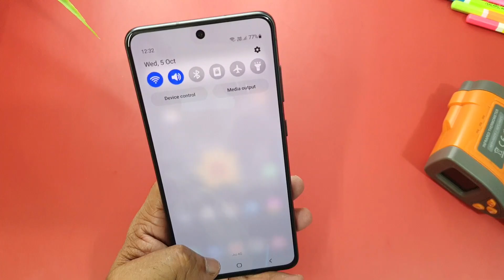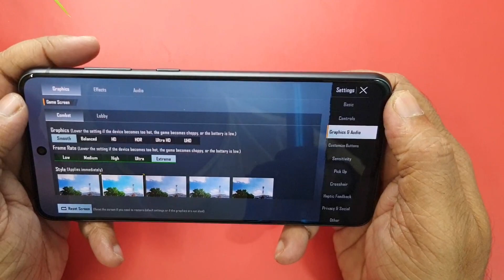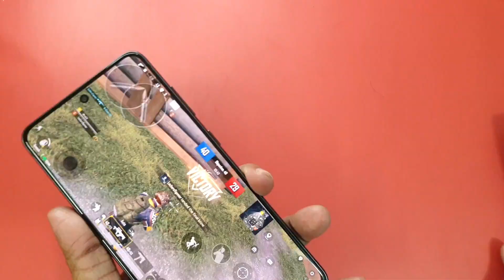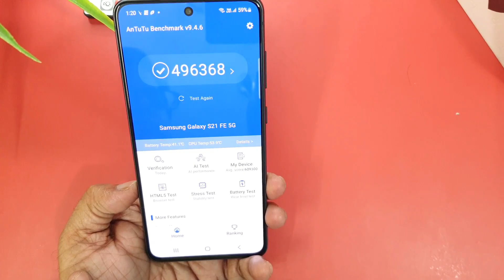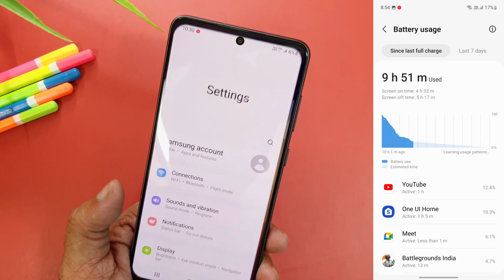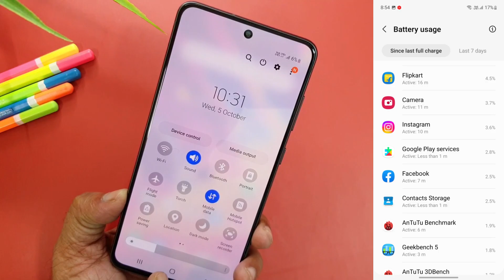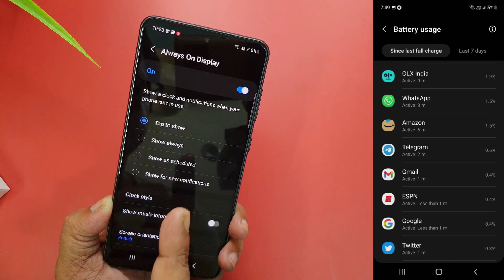Samsung Galaxy S21 FE Battery Drain Fixed? No Heating?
Samsung S21 FE Battery Drain and Heating Issues Fixed!